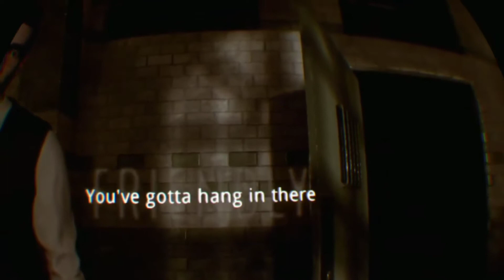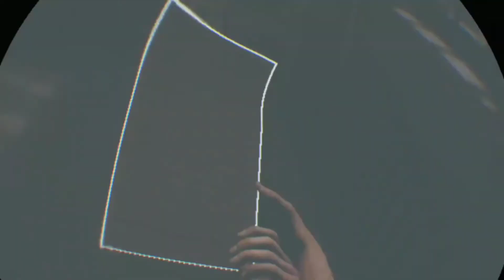The Inpatient Live Gameplay & Commentary Meeting Mr Monopoly & Nurse Stalker Sidekick PS4 PSVR Game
The Inpatient for PS4 / PSVR Gameplay and Commentary
What's up Guys so this game was my 1st live stream and it went just as expected, way too much time to set up after the stream started then interrupted by a few phone calls and other shenanigans so I shrunk the video down a bit which helped since this game was pretty slow starting out but I hope you like the video and look forward to better streams and videos coming soon!